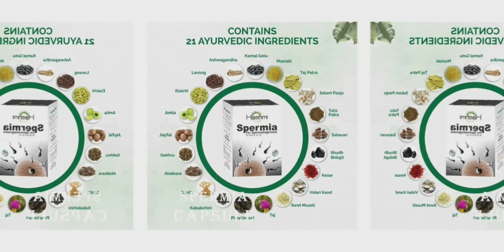Spermia Capsule । धात , वीर्य , टाइमिंग , सुकड़े हुए लिंग, में जबरदस्त फायदेमंद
Friends,,,,,thank you very much for
waching

Hakim Javed Health YouTube channel.
 Friends, we bring home and ayurvedic remedies for you.
 By which you can do your own treatment at home

 And go to our channel hakeem javed health and watch the video of your merge and take advantage.
Winning recipes are also told on our channel, all are home and ayurvedic and most of them do not have any side effects. Still, before using, you should consult your nearest doctor once and then do your own treatment at home.

         Hakeem Javed Unani Dispensary
 ️All types of masculine weakness are treated here.  E.g. premature ejaculation, impotence, thinness of semen, tepidity, smallness of penis, weakness of nerves, fall of metal, early discharge,,,,,,,,,,,,,,,, etc.

 Whatsapp no...9456619751
 ️☎️☎️☎️☎️..9456619751